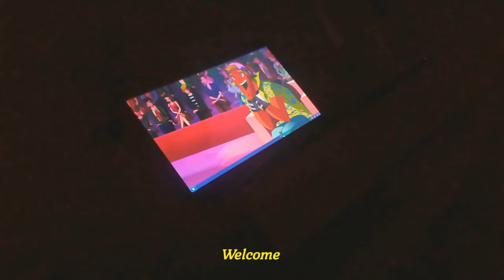[Vlog 1] 나와 함께 하루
One short day with me